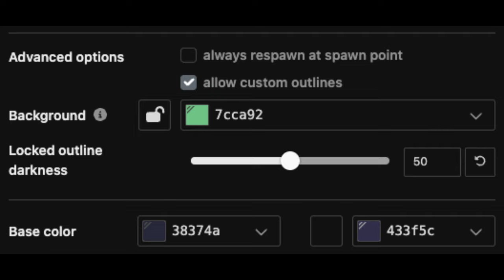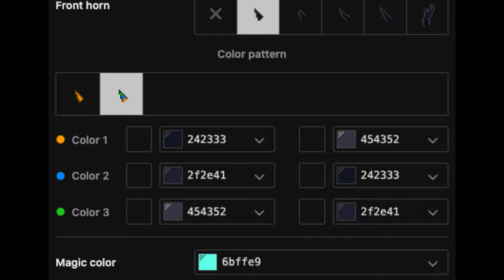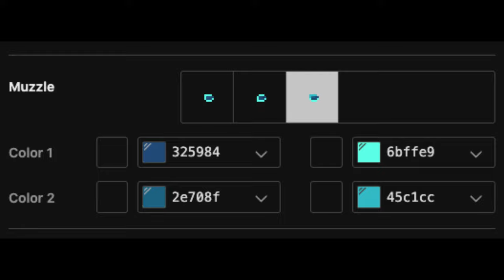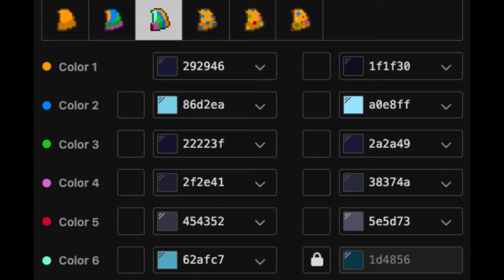🎥) Vox HAZBIN HOTEL : [ pony town skin ]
❜ ｡₊˚︶︶₊ ๑ ︶︶ ₊ ๑ ︶︶♡₊˚︶︶₊ ๑ ︶︶ ₊ ๑ ︶︶♡₊˚ ❜ ｡